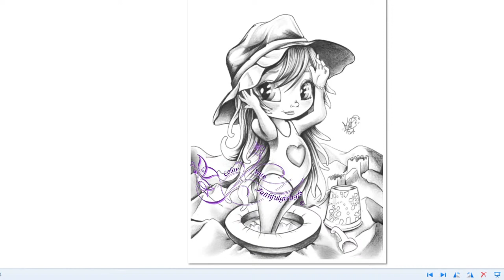ADULT LIVE COLOR & CHAT | KEVIN TEO ART SUMMER HOLIDAY PACK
I will be coloring an image from this new special pack
Between July 1 and August 31, 15 illustrations will be sent by email. The theme of these illustrations is "summer". There will also be some additional bonuses.
Several styles will be used for the drawings: Manga, Portrait, Kawaii, Animals...

*Copic markers
*Luminance 6901 color Pencil 001
*Faber Castell Polychromos
*Prismacolor
*Uni-Ball Gel Impact UM-153 White
*Caran D'Ache Full Blender
*Neenah Classic Crest Solar white 80lb
*Caran D'Ache Pablo's
*PanPastels Pastel colors set
*Deli hand crank sharpener

Postal
Victoria 3805
Australia

Graphics
Members emotes and badges provided by Emily Illustrator